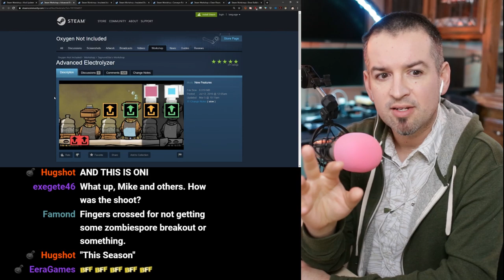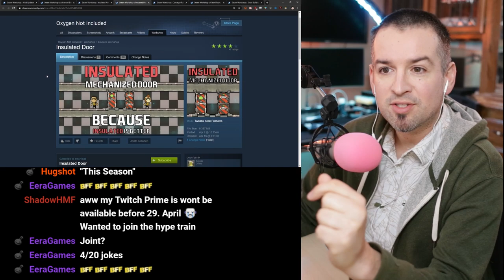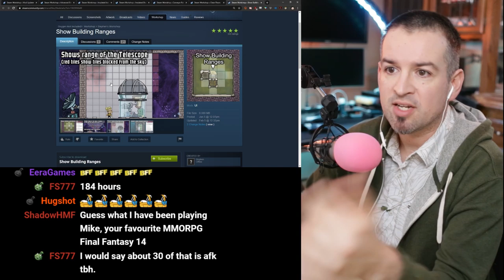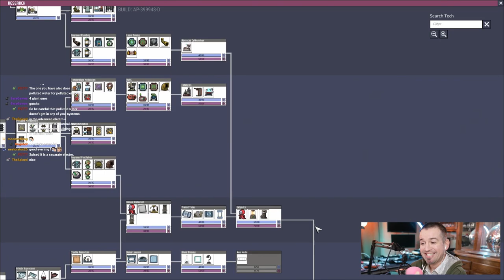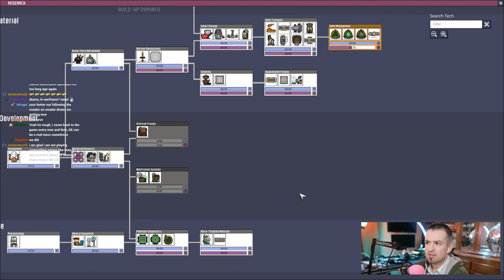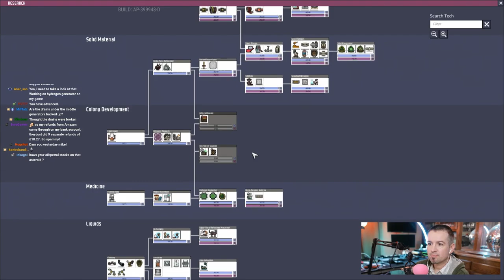ONI Adventures #70 - A lot has happened since yesterday